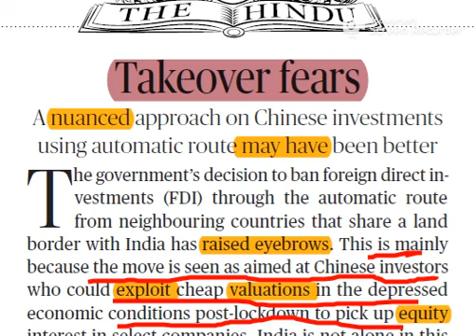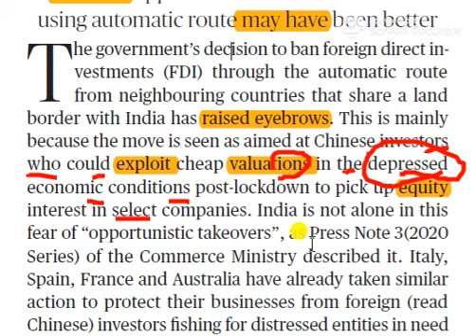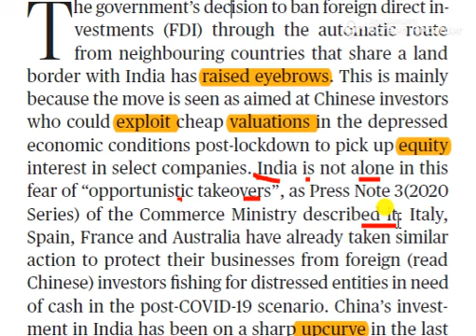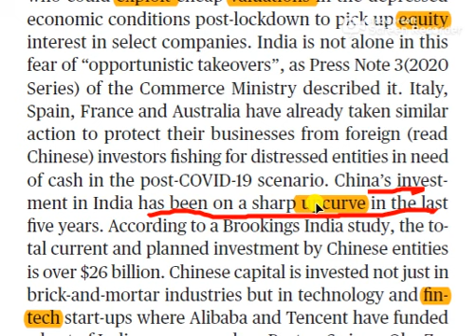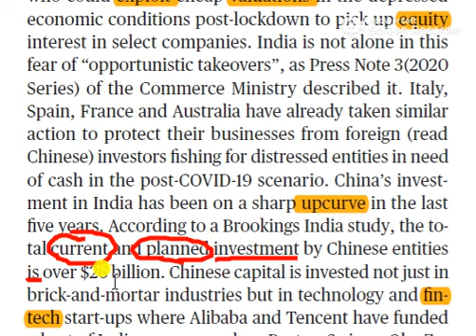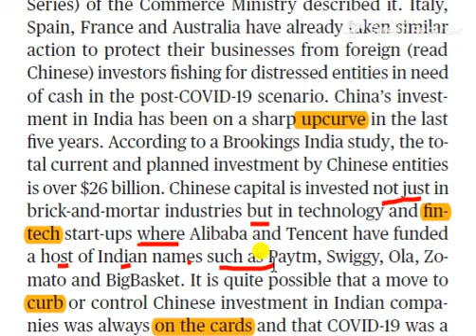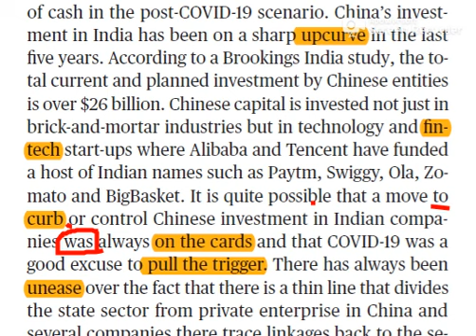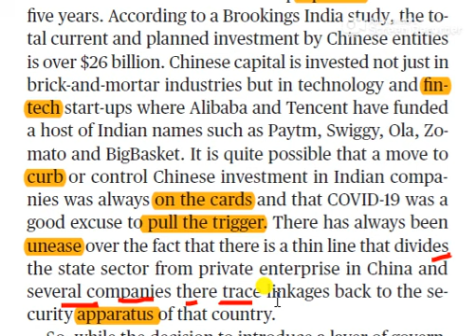The Hindu Editorial by Arvind Sir (21/4/2020)